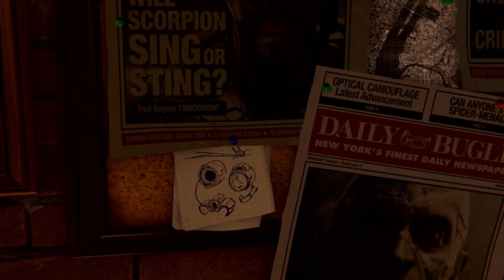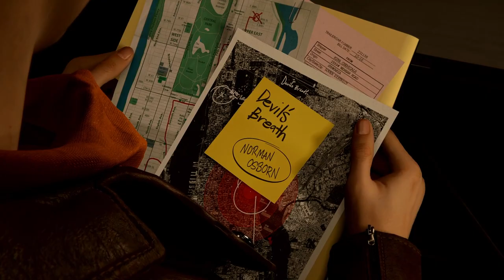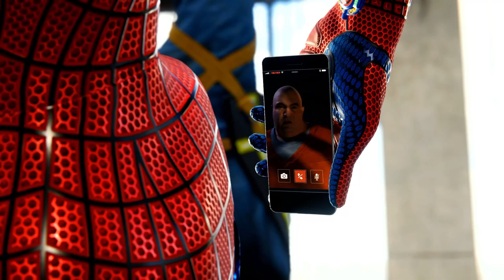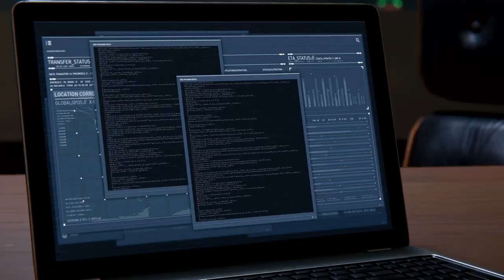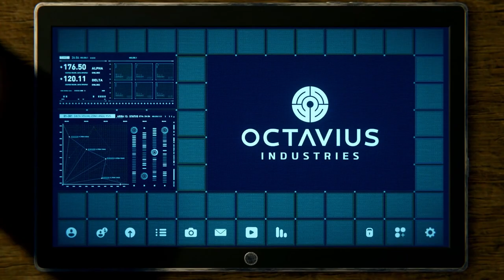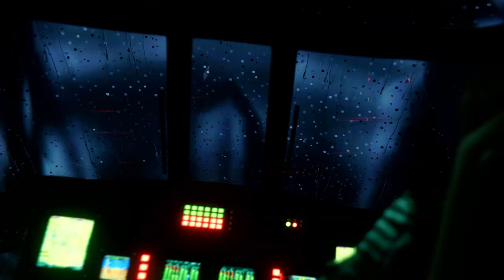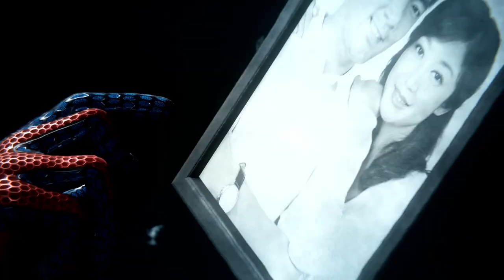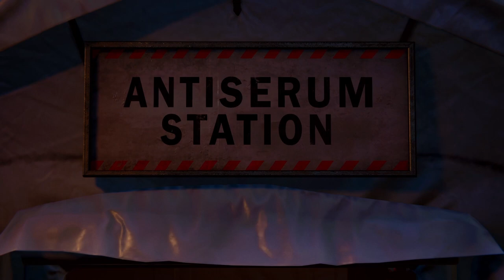MARVELS SPIDER-MAN BUT ITS JUST THE CUTSCENES